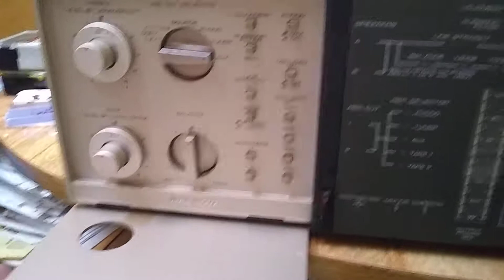Pioneer A9 repairs part 1.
Pioneer A9 non-switching power amp state-of-the-art from 1980s---repairs part 1.